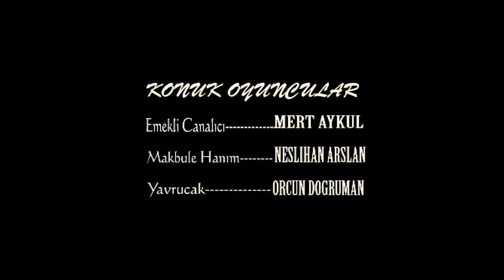MUKADDERAT 1.Bölüm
Türkiye’nin ilk Dijital dizisi (2006)

Yazan - Yöneten :Erkan Kolçakköstedil

Oyuncular : Kaya Akkaya - Ushan Çakır - Erkan Avcı - Ferdi Alver  ve Nebahat Çorapçıoğlu

Yapım :Kumbarafilm